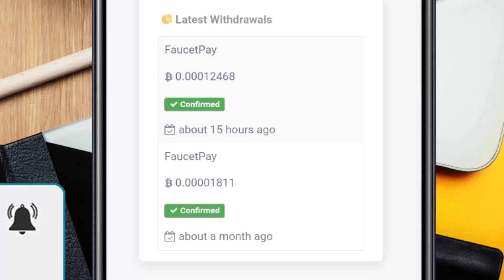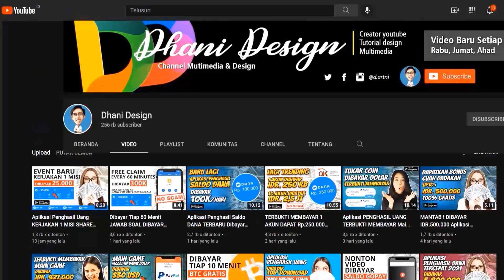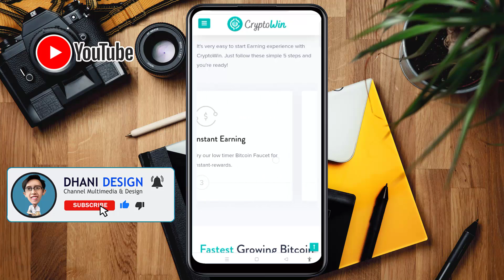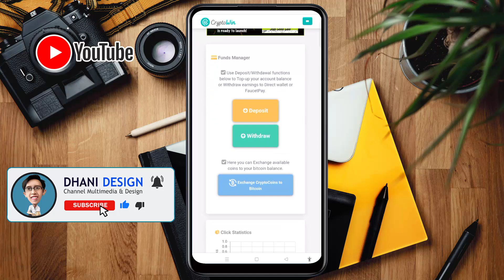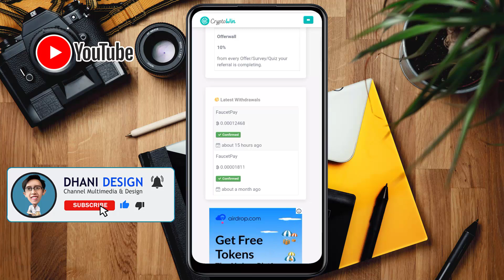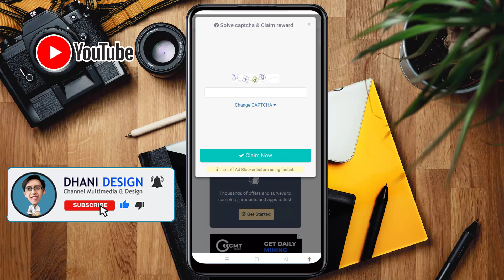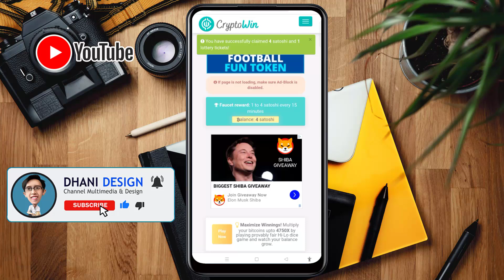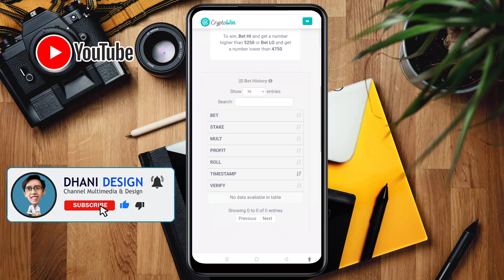Dibayar Tiap 15 Menit Website Penghasil Uang Terbukti Membayar Tanpa Undang Teman 2022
Pada video kali ini aplikasi penghasil uang yang saya bahas sudah terbukti membayar dan kita bisa melakukan penarikan dengan menggunakan Faucetpay